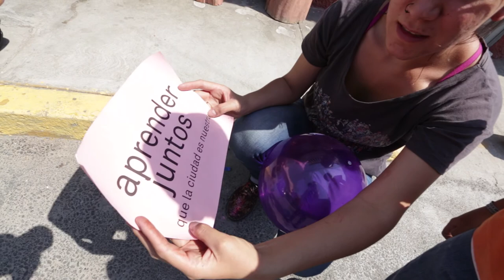Peatoniños: liberar las calles para la niñez y el juego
Las intervenciones urbanas de Peatoniños liberan la calle para la niñez y el juego. Del mismo modo, fomentan cultura vial y derecho a la ciudad. Conoce más de este proyecto en labcd.mx/peatoninos